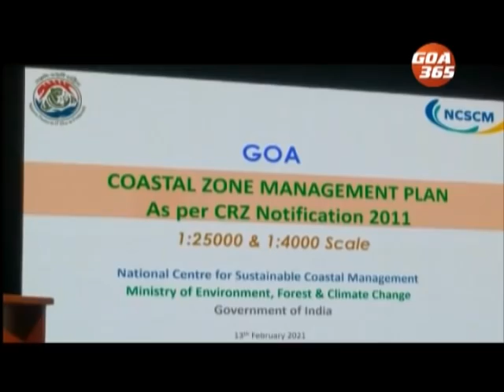CZMP hearings at Margao, Panjim see protests, cries for postponement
There was chaos and confusion outside and inside the venue of the public hearing on the draft coastal zone management plan 2011 held on Sunday. For South Goa the consultation was held at Ravindra Bhavan Margao and in North Goa it was held at the Kala Academy. The draft CZMP has faced rejection from quite a few gram sabhas across the State, especially from the coastal belt.